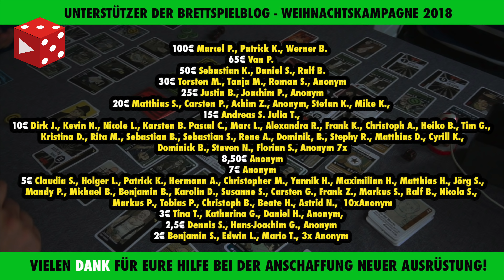Pandemic: Untergang Roms - Meine Meinung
Hier könnt ihr das Spiel per Partnerlink kaufen

Wollt ihr noch BESSERE, UNABHÄNGIGE, KRITISCHE und Hier könnt ihr das Spiel per Partnerlink kaufen
HOCHWERTIGE Videos?

Vielen Dank!

Weitere Unterstützungsmöglichkeiten:
 ◼︎ Moralisch ◼︎

▸▸▸▸▸▸ Meine Ausrüstung:
▸▸▸ Mein glasklarer Ton